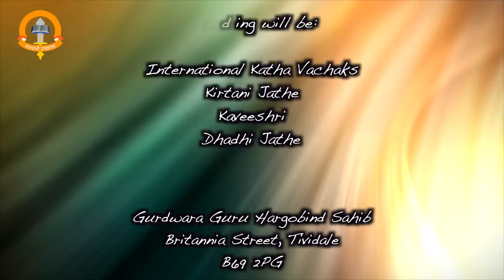Sahibzade Shaheedi Smagam & 9th Annual Barsi Sant Baba Takhur Singh Ji Khalsa 2013 Promo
UK Sahibzade Shaheedi Smagam & 9th Annual Barsi of Sant Baba Thakur Singh Ji

Thursday 22nd December - Saturday 24th December 2013

Arambh Sri Akhand Paat Sahib: Sun 22nd Dec @ 5pm
Bhog Sri Akhand Paat Sahib: Tues 24th Dec @ 5pm

Followed by a Mahaan Gurmat Smagam attended by
International Katha Vachiks, Kirtani Jathae, Kaveeshri and Dhadi Jathae.

Guru Hargobind Sahib Ji Gurdwara (New Building)
Britannia Street,
Tividale,
Birmingham,
B69 2PG

AMRIT SANCHAR

10:00am

Amrit Velah Divans
Workshops
Camp
and Evening Divans will be held throughout the 3 days.

Transport will be provided from the following locations, please contact the number to book your space:

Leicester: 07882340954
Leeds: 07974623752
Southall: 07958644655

Organised by UK Sangat, Students of Damdami Taksal and Panthic Jathbandia.

In Loving Memory of Sant Baba Thakur Singh Ji